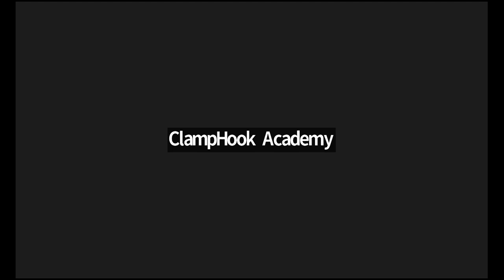NEB Crash Course | Day 2| Class 2| Physics | Modern Physics | Ram Sundar Matang